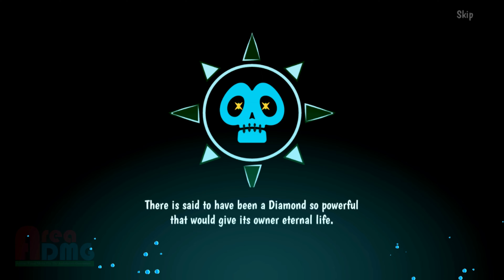Octo Curse is kind of neat?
In This Video: You see, I don't hold or pull any punches. That said, cute game. Octo Curse.